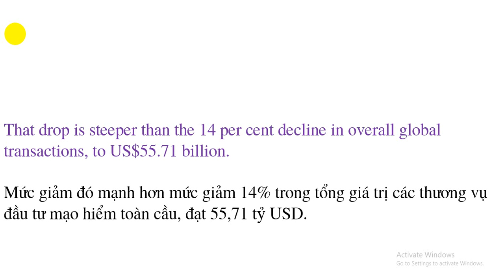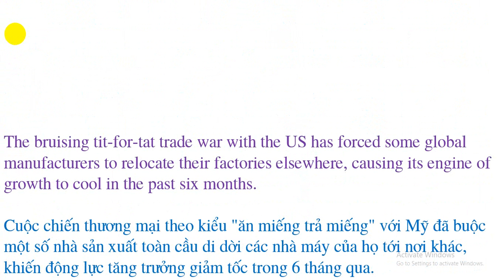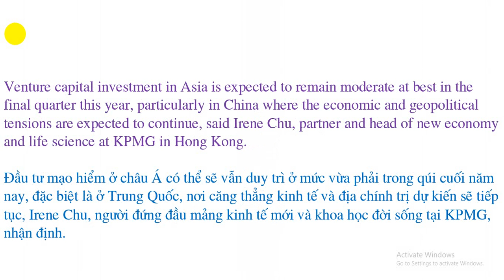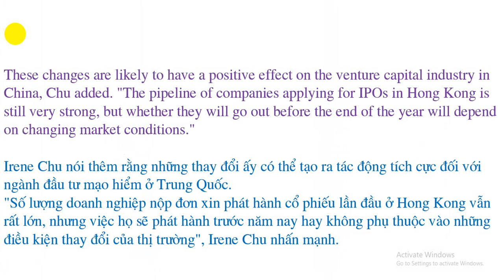Kinh tế Trung Quốc sa sút, vốn đầu tư mạo hiểm cũng hut hơi